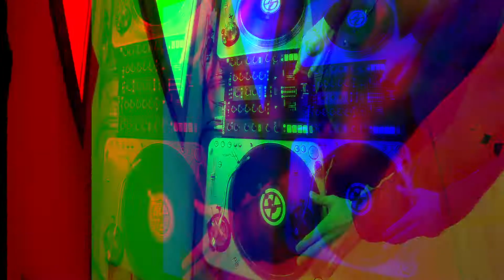Dj Fillout larga vida al Funk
Set de Scratch de Dj Fillout sobre canción de Mark Ronson Ft Mystikal -  Feel Right.